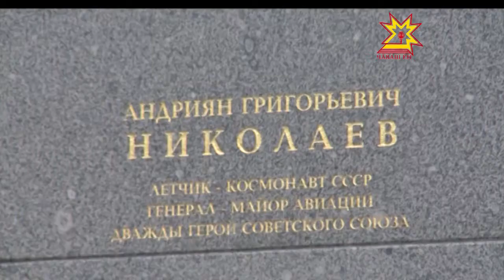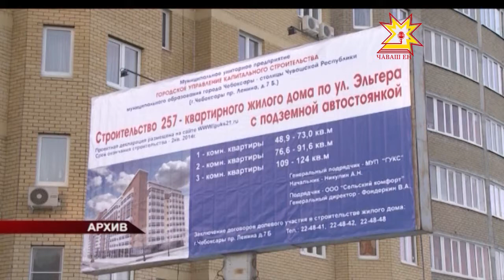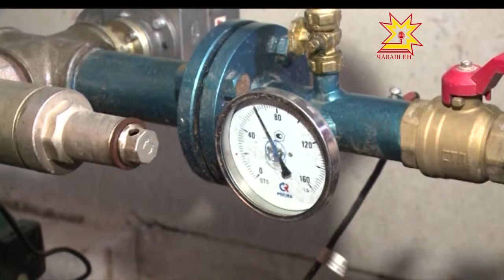Республика 05.09.2013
В выпуске:
- Митинг в честь дня рождения А. Николаева
- Михаил Игнатьев встретился с дочерью летчика-космонавта Еленой Николаевой-Терешковой
- Завершение строительства проблемных объектов под контролем властей республики
- Алексей Ладыков провел прямую линию
- Компания «Коммунальные технологии»  сообщает о готовности к отопительному сезону
- В гостях у потомков Ульяновских чувашей
- Минздравсоцразвития Чувашии обращается к жителям республики рассмотреть возможность принять у себя семьи с детьми, эвакуированные во время паводка на Дальнем Востоке